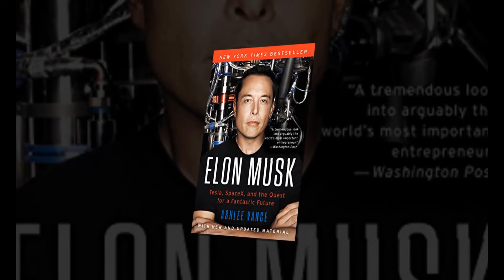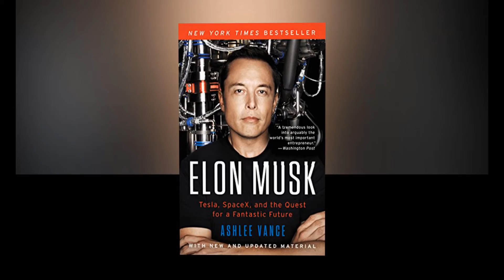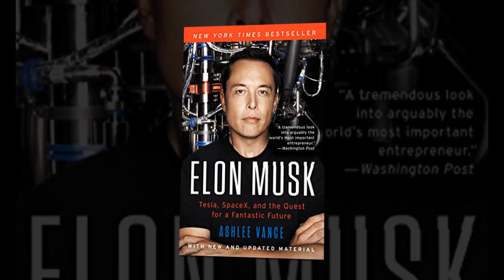$302.1B FOR Elon Musk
Elon Musk is working to revolutionize transportation both on Earth, through electric car maker Tesla -- and in space, via rocket producer SpaceX.
He owns 23% of Tesla but has pledged more than half his stake as collateral for loans; Forbes has discounted his stake to take the loans into account.
The Tesla CEO stepped down as chairman in 2018, after making alleged "false statements" about a plan to take Tesla private, triggering an SEC probe.
SpaceX, Musk's rocket company, is valued at $74 billion after its latest funding round in February 2021.
He grew up in South Africa, then immigrated to Canada at age 17. He landed in the U.S. as a transfer student to the University of Pennsylvania.

BREAKING NEWS #
MOVIES FULL #